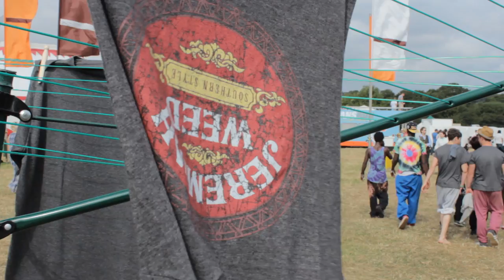Team Traceur Brownstock Festival 2012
The Team Traceur family were asked by the awesome crew of Brownstock to show off their parkour skills and entertain the festival goers, and boy did we deliver !!! We love a good festival and last years event was amazing, great bands, awesome crowd and a smashing atmosphere. What more could you ask for !? Much love to the Brownstock family for the festival, they just get better and better every year.

We had an amazing time and of course Team Traceur will be back again this year to cause more fun and mayhem as only we know how ! Want to see us in action ? Get yourself a ticket and come on down and have a dance with us.

Filmed by Rabin Beeloo
Edited by Rabin Beeloo

Equipment used:

Canon 600d
18-55mm lens
Manfrotto 190x tripod with fluid head
Glidecam HD2000
Edited in Adobe Premiere CS5

Anna Sun - Walk The Moon

Thanks to Grassform for the sponsorship last year, check out their website here for more details on the company

Also thanks to the Bam Bam Boogies for showing off their dance skills and battling it out with the Team Traceur crew. Check out the Bam Bam Boogies here for more info on their dance studio and classes-

For more info on the Brownstock festival and how to get tickets for this years festival check out the website here -

See you at Brownstock ladies and gents :D

Much love from Team Traceur